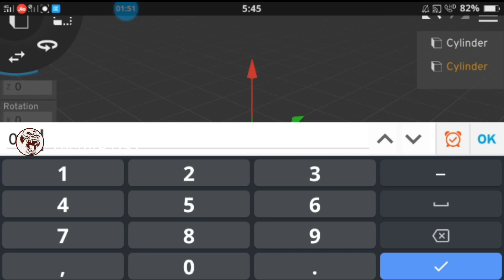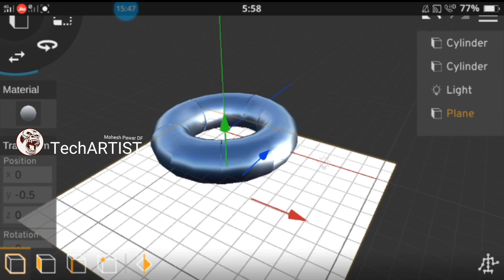How to create a 3D primitive torus in Prisma3D?